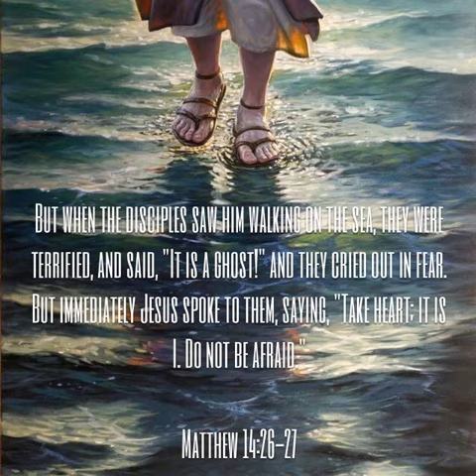Jesus Christ Walked On Water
Only God The Son Jesus Christ is able to walk on water thus exhibiting that He is all powerful over the heaven and all the earth. He is Lord over all creation.